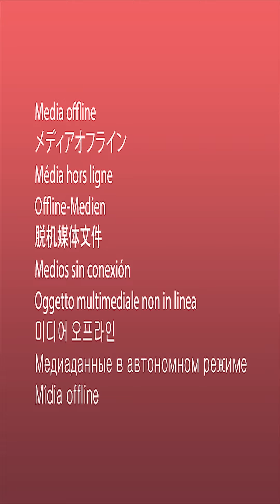小姑嫌棄媳婦在家白吃白喝，婆婆給媳婦想了個妙招，把小姑治的服服帖帖的【婆婆也是妈】